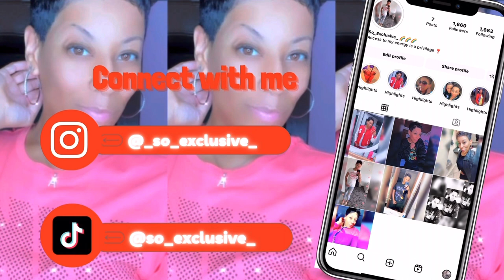Getting ready for the weekend 😎 | Vlog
Getting ready for the weekend